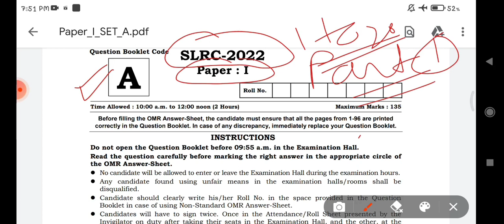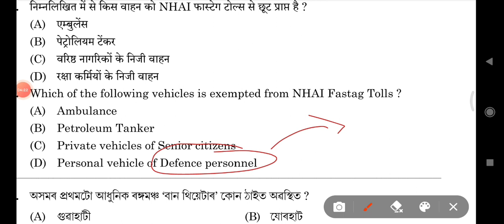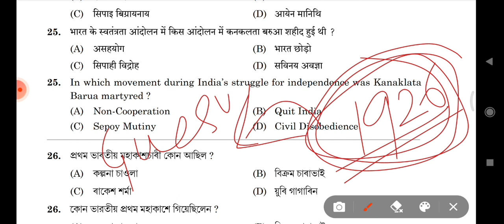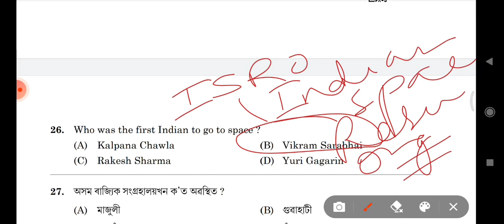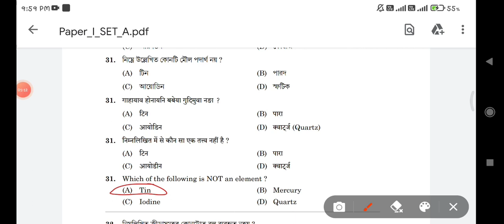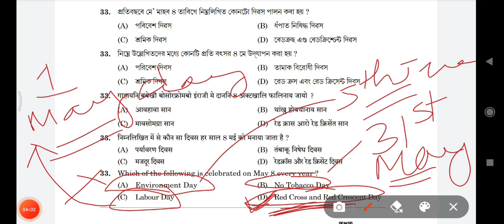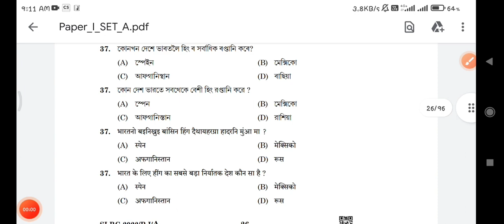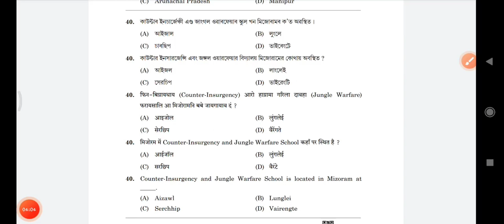ADRE/Grade III and Grade IV PYQP (2022-Paper-1-Code-A) GK Part-2 Q.21 to Q.40 Discussion || 🎯📌KG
•In This  Video I have Discussed ADRE Assam Government Exams Previous year  paper of G.K Section from Question number 21 to 40 which is very important for Upcoming Competitive Exam's.

So, I hope  everyone will Support me throughout the journey and all will be fruitful from all the Video...

If you still not watched Part-1 of ADRE 2022 Previous Year Paper Discussion of G.K Section than do watch 🎯🔥📌

*General Science& Important 500+ MCQ

- Explanation Vedio Of Agricultural Revolution

In This ( Part-1) Video I have Given  50+ Most Important Question & Answers Related to Agricultural Revolution In India

In This ( Part-2) Video I have Given 50+ Most Important Question & Answers Related to Agricultural Revolution in India.

If you are looking for More Educational Contents like GK/GS/Current Affairs/Superlative of the World/ Synonyms and Antonyms/ Daily GK shorts then yes you came to Right Place🙂❤️

The important Links are Given Below Show Some Love and Get Good amount of Knowledge.

Important Topics are as  follows-

In This Video (Part-1) I have Given  30+  Most Important Question & Answers Related to India's Important National Parks with Crucial Explanation with notes.

In This Video (Part-2) I have Given  30+  Most Important Question & Answers Related to India's Important National Parks with Crucial Explanation with notes.

Also visit the following 👇👇

1. In this Vedio I have Covered all the Necessary Notes , Points and Questions on NATIONAL EDUCATION POLICY,2020 (NEP)  for Aspirants . Here I Have provided Effective Explanation with 30+ MCQ and 10+ Additional Questions for Upcoming Exams

2. Most Important Synonym & Antonyms 100+ GK Question & Answers PART-1
 In English+ Hindi With All Meaning

3. Most Important 100+ Repeated  GK Questions on   Superlative of the World PART-1

4. GK Most Important Repeated Selective 20+ Questions and Answers PART-1 with Explanation English+Hindi

5. GK Most Important Repeated Selective 20+ Questions and Answers PART-2 with Explanation English+Hindi
Link is here 👇👇👇

6. Most Important GK 20+ Questions on Folk Dances of India Part-1

7. Most Important GK 20+ Questions on Folk Dances of India Part-1
Link is here 👇👇👇

Regards Knowledge Gainer🧠
your Support is truely Unforgettable🙏
***KEEP LEARNING